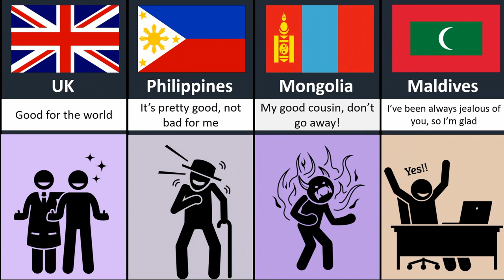what if china died ? what is gonna happen?